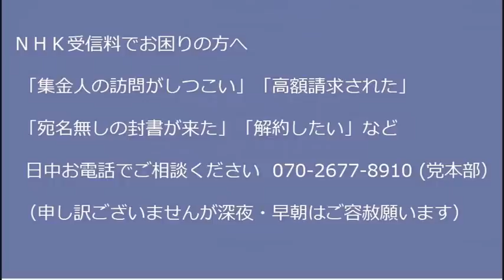安倍総理国葬に「呼ばれたけど断った私カッケー」大会開始、ご出席される皇嗣殿下やご遺族に失礼極まりないのでわざわざ言うな黙って欠席しろ20220910